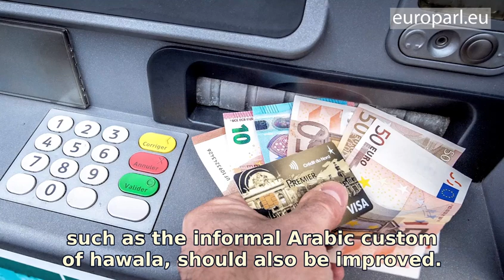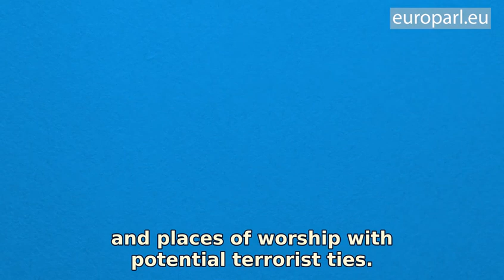Fight against terrorism: cutting cash flows to jihadists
MEPs are proposing ways to cut off sources of terrorism financing. They are calling on EU countries to more actively share financial intelligence and track transactions more closely.